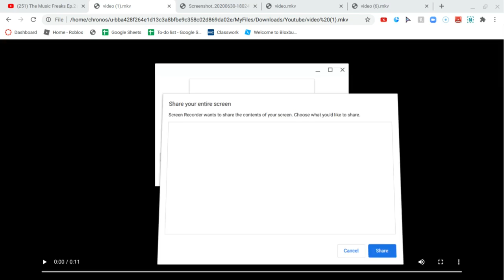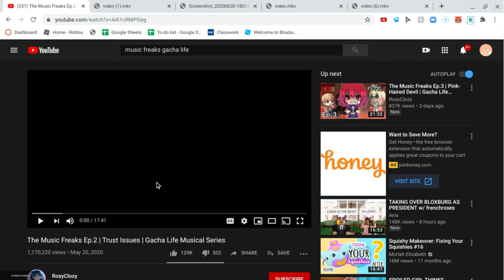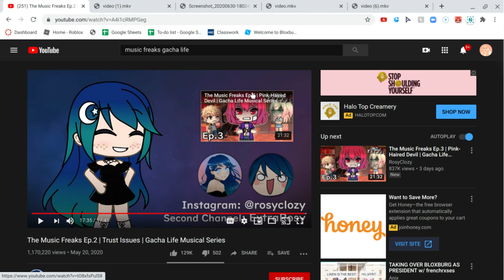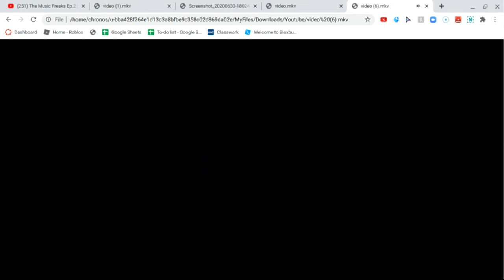Reacting to THE MUSIC FREAKS EP.2 (GACHA LIFE MINI MOVIE)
Today I reacted to THE MUSIC FREAKS A Gacha Life mini movie
 CAT CREWWWWW

Schedule:
Monday
Tuesday
Wednesday
Thursday
Friday